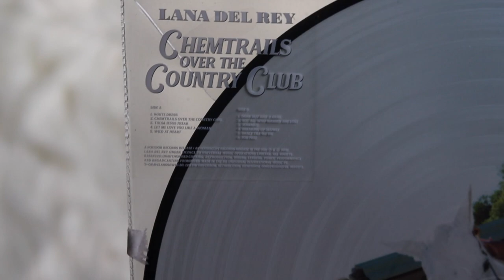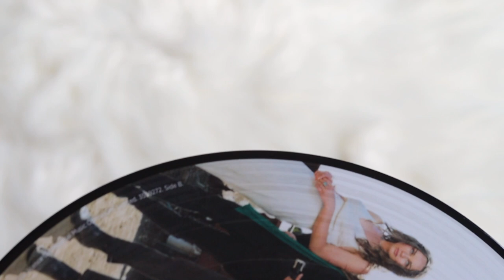lana del rey - chemtrails over the country club (vinyl unboxing)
unboxing of lana del rey new album, chemtrails over the country club. this limited edition picture disc vinyl, exclusive to Spotify Exclusive picture disc LP. Sold exclusively both on her UK and US website.